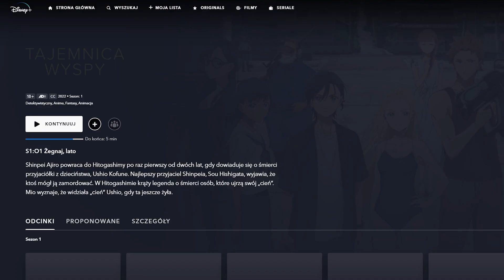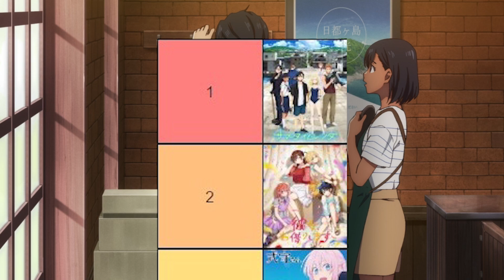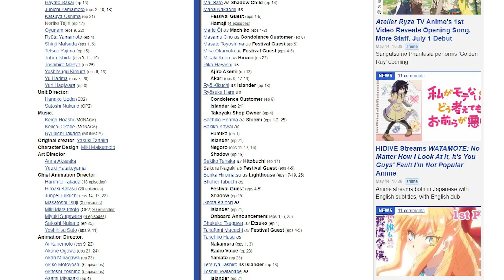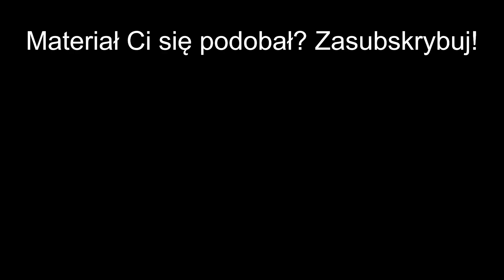Anime, które nie pozwoli Ci zasnąć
Recenzja Summer Time Rendering albo recenzja serialu Tajemnica wyspy, czyli anime z gatunku horror / thriller / kryminał / podróże w czasie / tajemnica / pewnie parę jeszcze innych tagów. Możecie je obejrzeć na Disney+ i zdecydowanie warto to zrobić, bo to jedna z najbardziej oryginalnych rzeczy w ostatnim czasie, a przy okazji gotowa, zakończona historia. A dlaczego warto ją nadrobić i dlaczego "Summer Time Rendering nie pozwoli Ci zasnąć", dowiecie się już z samego materiału. Zapraszam do oglądania!

Produkcja: Krzysztof Nowak
Wszelkich umieszczonych w materiale fragmentów używam na podstawie prawa cytatu.